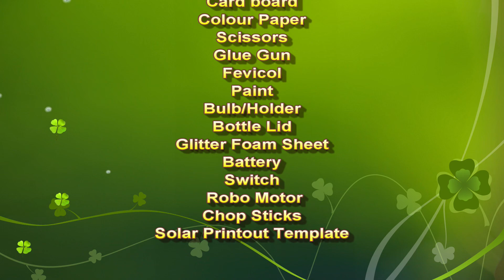solar system working model 3d new design - inspire award geography science project| howtofunda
solar system working model 3d - new design - innovative inspire award  geography social  science project| howtofunda
Materials Used :
Color Papers